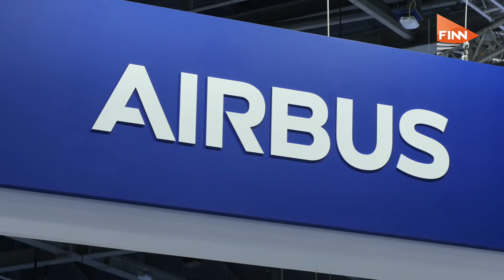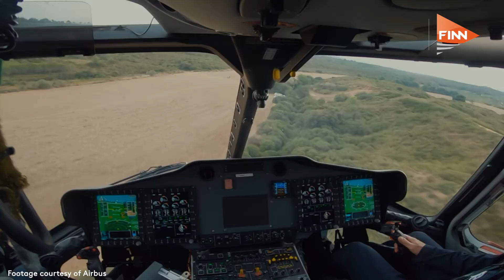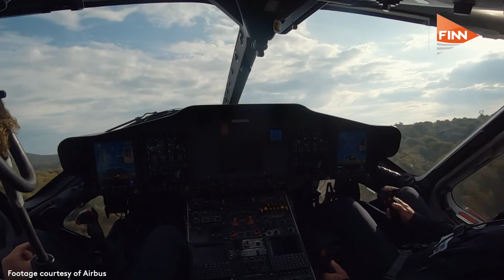Airbus H175M: filling the "capability gap" for a new UK medium helicopter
Airbus’ believes its H175M helicopter can fill the “capability gap” for the UK’s new medium helicopter.
The platform shares avionics with types already operated by the Ministry of Defence (MoD), as well as enhancements bright across from other helicopters in the Airbus portfolio.

Colin James, Managing Director of Airbus Helicopters UK explains the benefits to the UK should the model be adopted for the programme.

For more news and videos on aerospace, defence, space and aviation